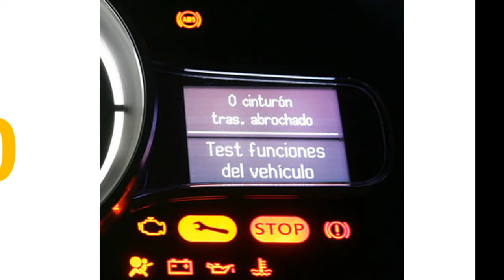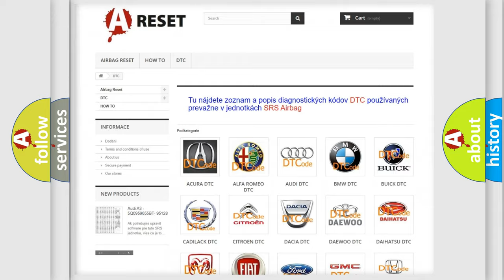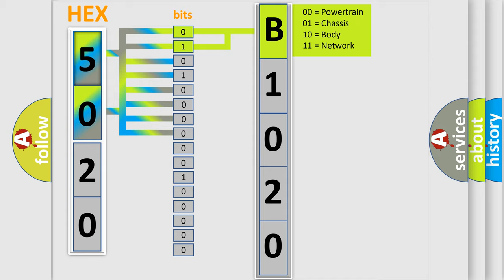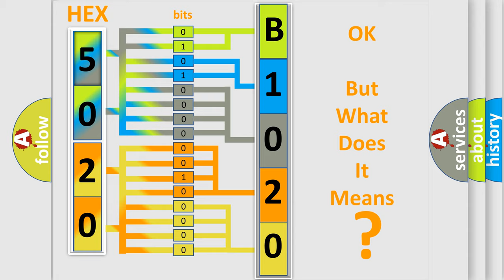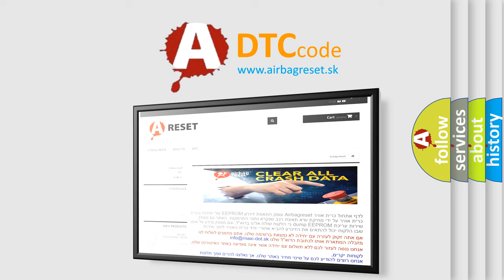DTC Jeep B1020-64 Short Explanation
Contents:
0:21 Basic DTC analysis according to OBD2 protocol standard.
1:48 Insight into programming
2:58 A diagnostically understandable description of the Diagnostic Trouble Code
3:05 Basic error definition

Make:
Jeep
Code:
B1020 64
Definition:
ECS ECM Generator "L" Terminal Voltage Is High
Description:
Condition 16.5V or more for 100sec
Cause:
Charging systemECS ECM
Failure Type: